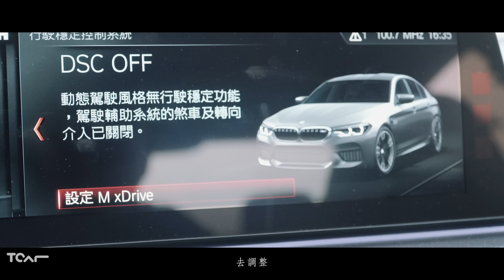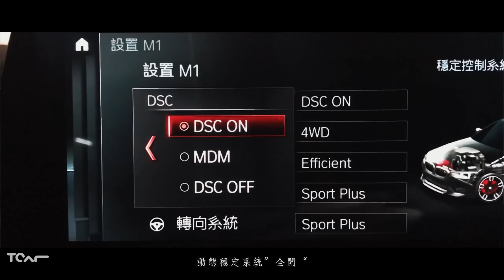[4K] BMW F90 M5 Racing Package 新車試駕 - TCAR